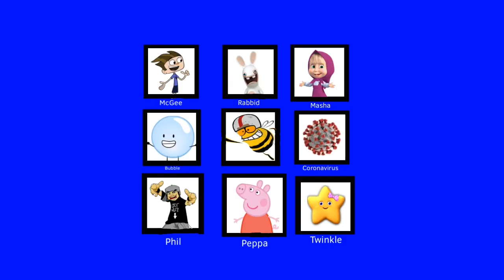Buzz Kills #1: Masha